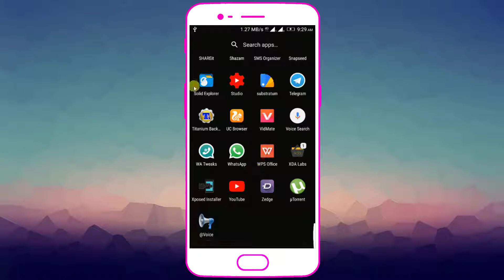Remove Preload bloatware apps in android